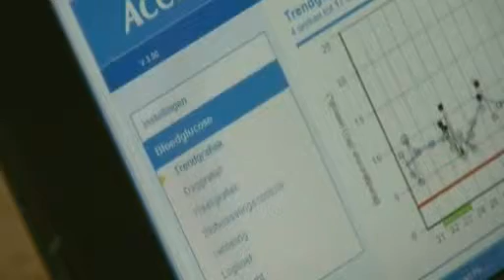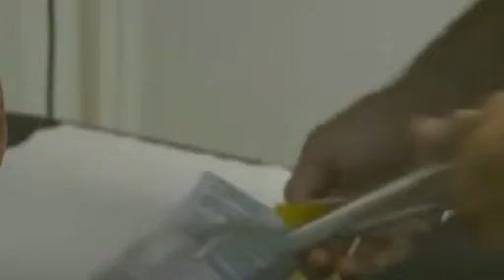20091007 3 health care costs PBS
Uitzending van PBS (amerikaans RTV station) over de marktwerking van de zorg, en het nieuwe zorgstelsel zoals dat in Nederlands geldt. Interview o.a. Minister Klink, Oud-minister Roger van Boxtel en Oud-minister Els Borst.